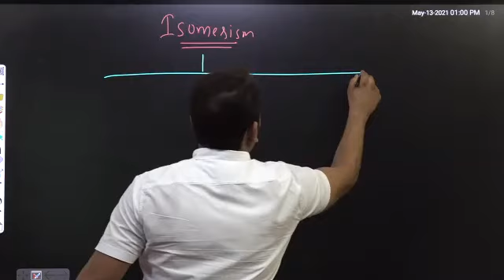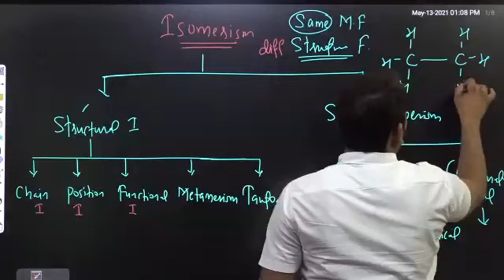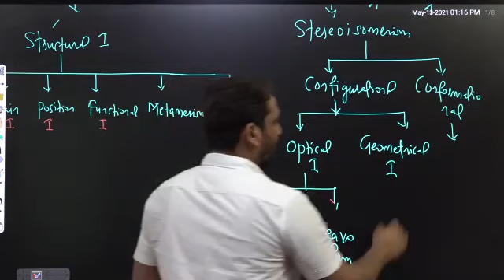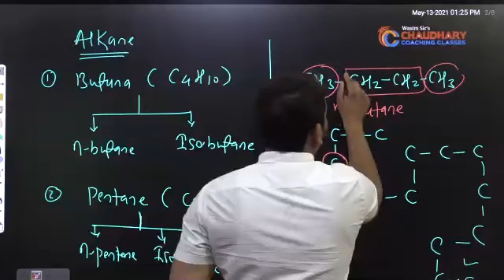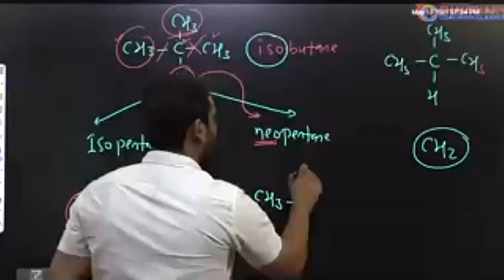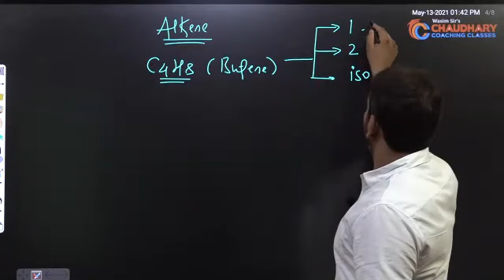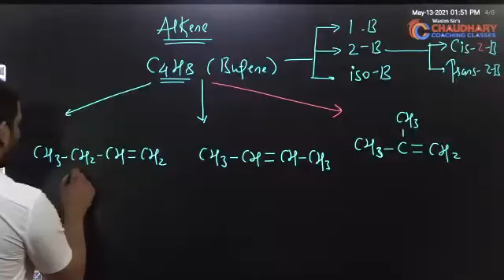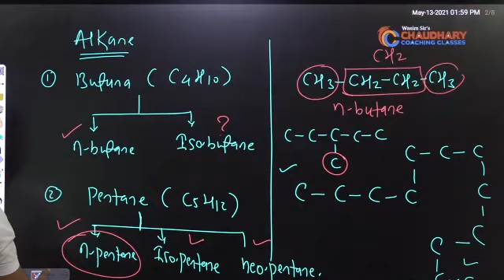[LECTURE-07] Functional Group By Prof. Wasim Chaudhary Sir [13-05-21] (2021-23)